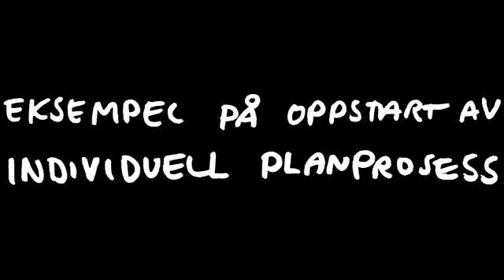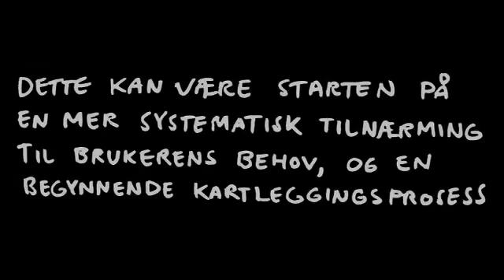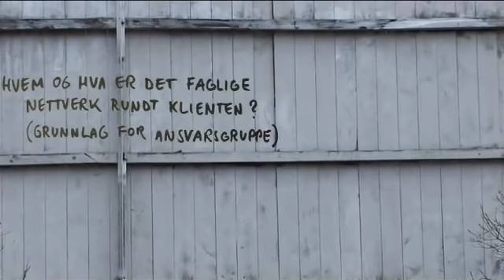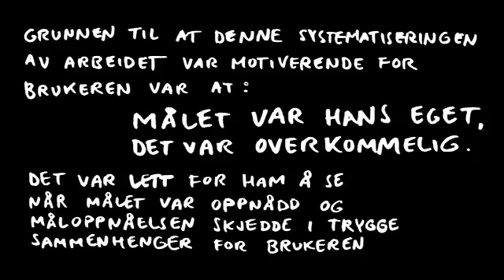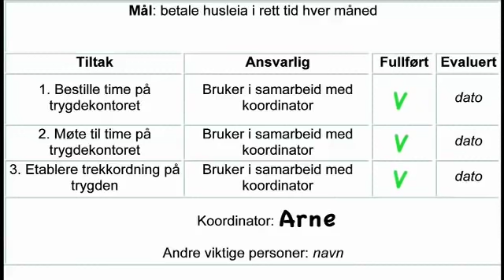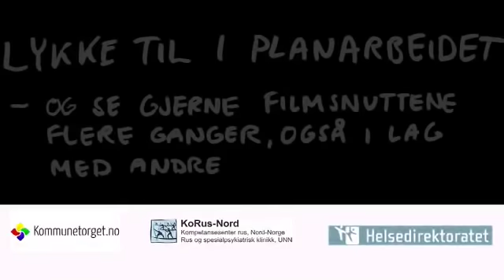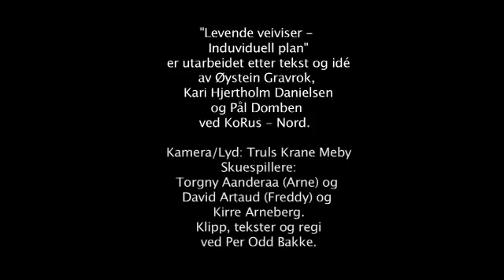Eksempel på oppstart av individuell planprosess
Velkommen til en levende veiviser individuell plan rusmiddelavhengige
Her vil du via film, tale, bilder og tekst få hjelp til oppstart av planen.
Individuell plan - kom i gang!

I denne levende veiviseren vil du få innblikk i hvordan du kan komme i gang med en individuell plan. Filmen viser hvordan du kan systematisere arbeidet ditt, arbeide med realistiske og brukervennlige mål, samt at den påpeker ulike dilemma i arbeidet. Avslutningsvis skisseres eksempel på et førsteutkast til en individuell plan for en rusmiddelavhengig.

Denne levende veiviseren kan gjerne ses sammen med hele ansvarsgruppen, koordinatorer og brukere eller pårørende. En god ide kan også være å stoppe filmen underveis og notere seg de enkelte tema som behandles.

"Levende veiviser individuell plan rusmiddelavhengige" er utarbeidet etter tekst og ide av Øystein Gravrok, Kari Hjertholm Danielsen og Pål Domben ved KoRus- Nord. Kamera/lyd: Truls Krane Meby. Skuespillere: Torgny Aanderaa (Arne) og David Artaud (Freddy) og Kirre Arneberg. Klipp, tekster og regi ved Per Odd Bakke.